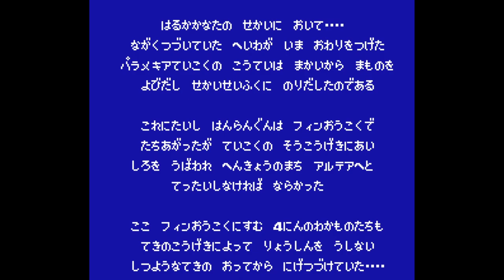Final Fantasy II - Nintendo Entertainment System - Intro & Title Screen